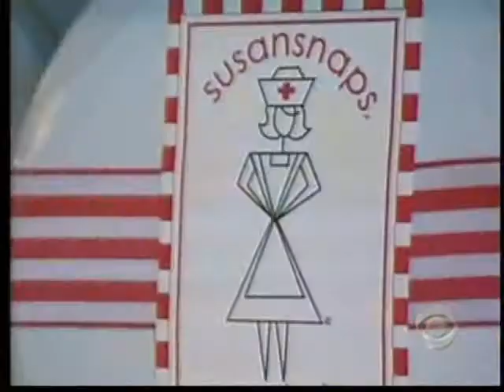Former Saint Joe's Cancer Patient Gives Back With Cookies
CBS News features a former Saint Joseph's of Atlanta cancer patient, Susan Robbins (aka "Susan Snaps") in its American Spirit Segment.  In this story reporter Mark Strassman details how Susan survived Non-Hodgekins Lymphoma only to return each week to the Chemotherapy room inside Saint Joseph's Hospital to share cookies and hope with the patients.